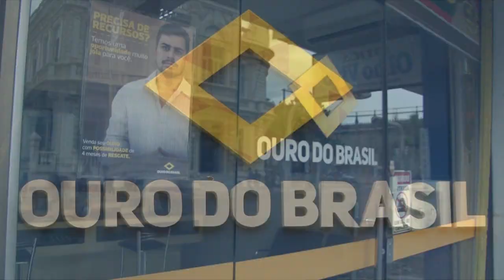BOCA DE ZERO NOVE - CUIDADO COM O GOLPE DA CASA PRÓPRIA